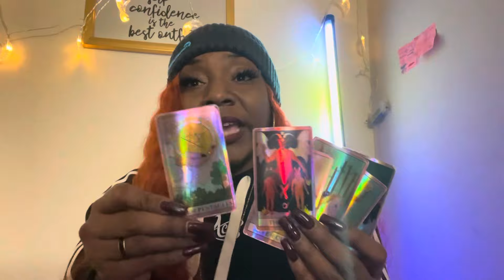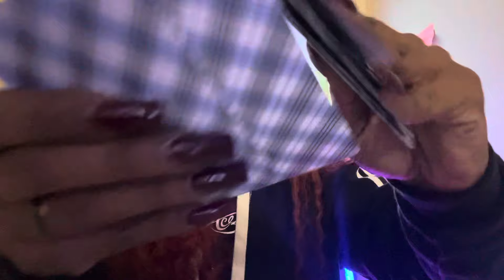🚨🚨🚨 the game to puffy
ALL ALLEGED

                    MACKANDAL7_MosquitoLLC
                    MJ_Mackandal7

BIGO:Ladymackandal7🦟